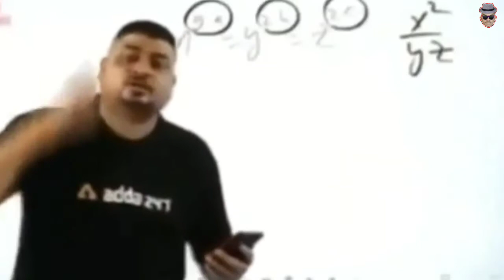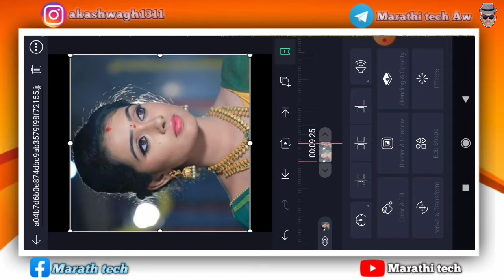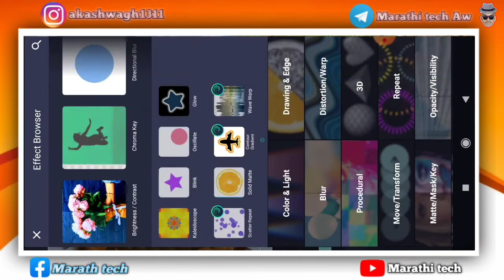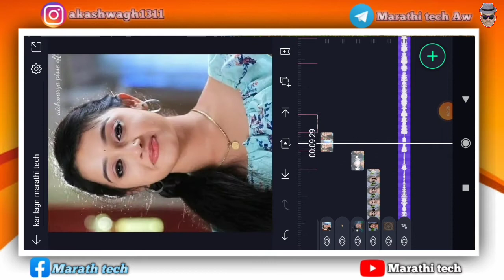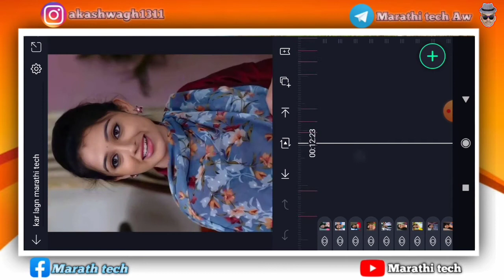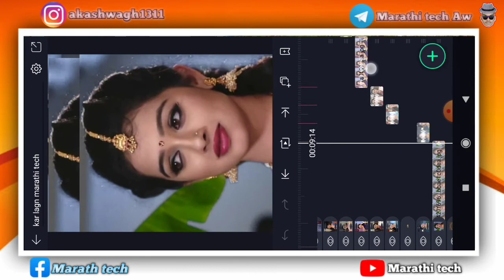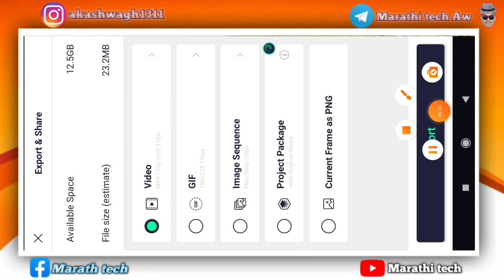कर मन्ह लगण dailog song video stetus editing alight motion | beat sync+shake effect+png text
कर मन्ह लगण dailog song video stetus editing alight motion | beat sync+shake effect+png text | marathi tech

धन्यवाद.